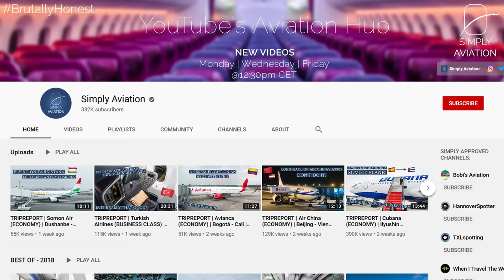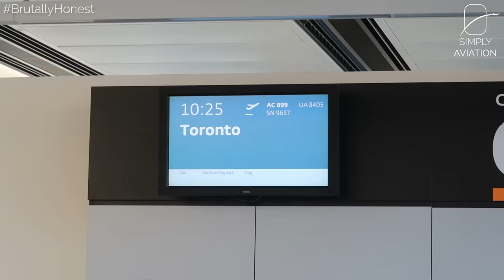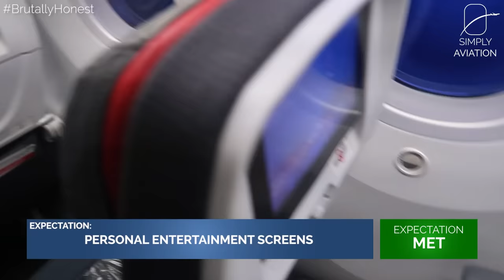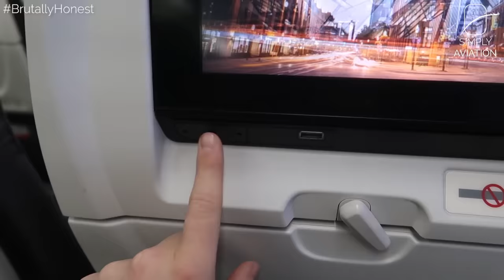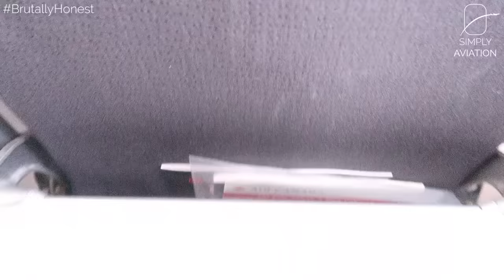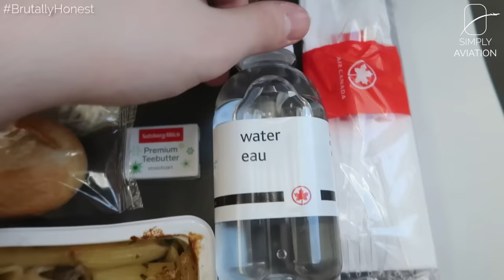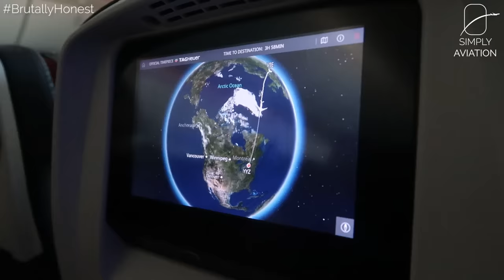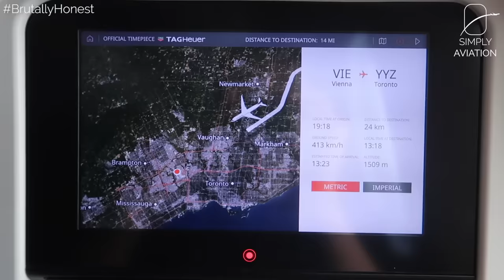BRUTALLY HONEST | Air Canada Trans-Atlantic Economy Class on the Boeing 787-9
There aren't really any particularly bad things about Air Canada. Mostly, it's a reliable airline to take you from A to B. But an airline which is often called "North America's best" surely must have some particularly good things too, right?

--- FLIGHT INFORMATION ---
Airline: Air Canada
Aircraft: Boeing 787-9
Registration: C-FRSA
Flight Time: 9h 00min
Seat: 35K
From: Vienna Schwechat
To: Toronto Lester B. Pearson
Date: February 2020

--- EQUIPMENT INFORMATION ---
Cameras used: Canon G7X Mark II, GoPro Hero 8 Black, DJI Osmo Pocket
Additional equipment: GoPro Suction cup, Joby Bendipod

--- PRICE BREAKDOWN ---
Total Price: USD 756.90
Total Routing: VIE-YYZ-LAX-MUC-VIE
Booked through: Cheapoair
Cost includes: Economy Class Basic Ticket without checked luggage, but including seat reservations for VIE-YYZ, YYZ-LAX and LAX-MUC (USD 58.30 each)

--- VIDEO BREAKDOWN ---
00:00 - Expectations for this flight
03:18 - Introduction
04:25 - Boarding
05:18 - Cabin and Seat
06:57 - Taxi and Take Off
09:10 - Lunch Service
11:11 - Inflight
12:10 - Pre-Landing Service
12:55 - Conclusion
14:08 - Approach and Landing